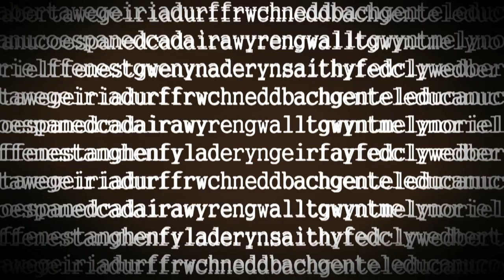Hwb — Cyfweliad Lisa Gwilym Interview (6/1/13)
Matt Johnson & Nia Parry interview  Lisa Gwilym. Hwb - Sundays on S4C.
Nia Parry a Matt Johnson yn cyfweld Lisa Gwilym. Hwb - Sul ar S4C.